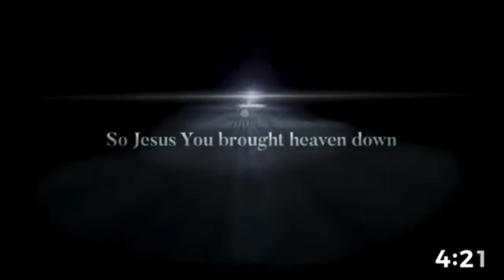Shift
Join us tonight at 7pm.